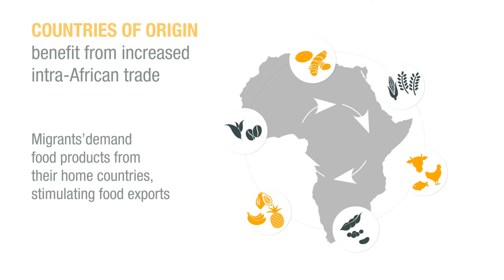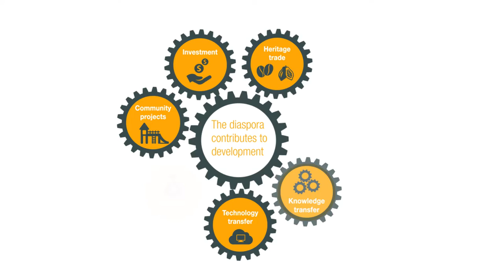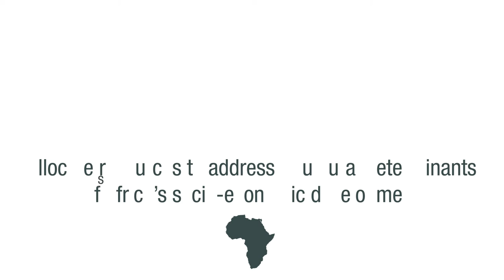Economic Development in Africa Report 2018: Migration for Structural Transformation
Images of thousands of African youth drowning in the Mediterranean, propelled by poverty or conflict at home and lured by the hope of jobs abroad, have fed a misleading narrative that migration from Africa harms rather than helps the continent. The latest edition of the UNCTAD flagship Economic Development in Africa Report takes aim at this preconceived notion and assesses the evidence to identify policy pathways that harness the benefits of African migration and mitigate its negative effects.

This year, 2018, offers the international community a historic opportunity to realize the first global compact for migration, an intergovernmentally negotiated agreement in preparation under the auspices of the United Nations. Our contribution to this historic process is the Economic Development in Africa Report 2018: Migration for Structural Transformation.

Migration benefits both origin and destination countries across Africa. The report argues that African migration can play a key role in the structural transformation of the continent’s economies. Well-managed migration also provides an important means for helping to achieve the Sustainable Development Goals, both in Africa and beyond.